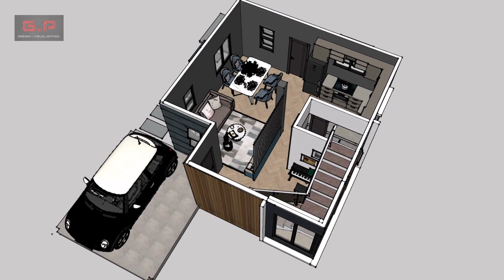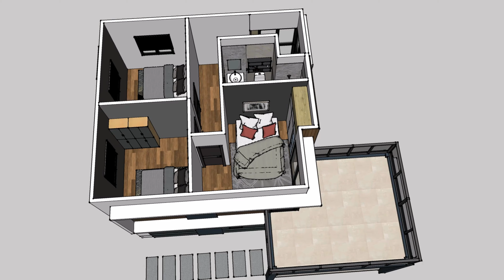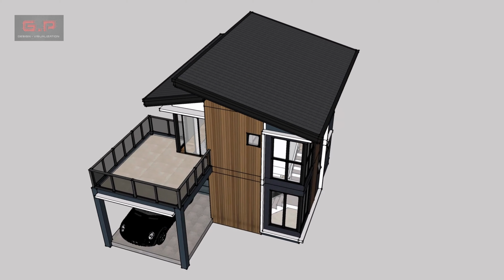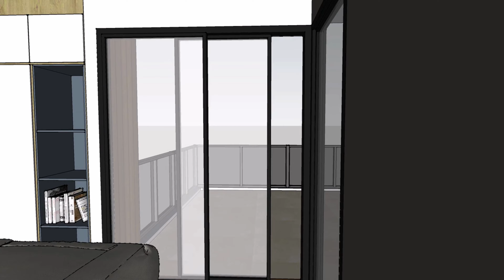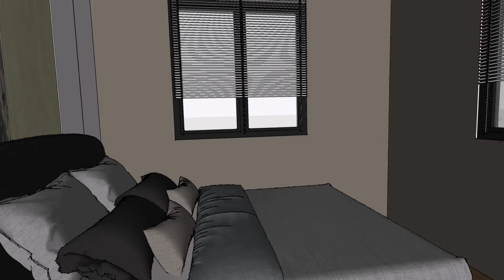TWO STOREY HOUSE 6x6 Meters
mall Two Storey House Design with three bedrooms, living room, kitchen, dining, 2 toilets & bath, and balcony.

For your House Plan and Design please consult an Architect.